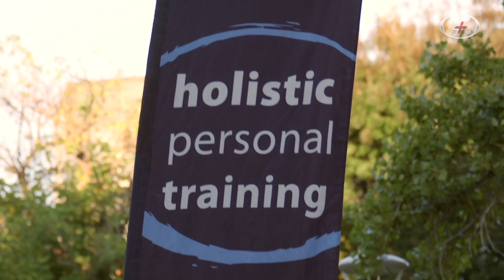Footyplus: Life After the AFL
Footyplus finds out how the AFLPA are helping players prepare for life after football.